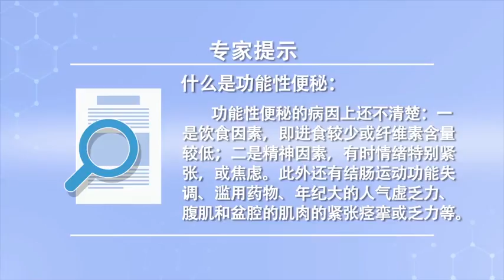什么是功能性便秘 王建芳 北京中医药大学东方医院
便秘的原因，从原因上可以分为功能性和器质性两大类。功能性便秘的病因上还不清楚，主要一个是饮食因素就是进食的食物就是比较少，或者是纤维素含量比较低，这个都可以造成便秘。另外第二种因素就是精神方面的因素，有时候情绪特别紧张或者是焦虑也可以造成便秘。结肠运动的功能失调一般我们常见的就是肠易激综合征，这种情况它是便秘和腹泻它是交替出现的。

What is functional constipation
The cause of constipation, The reasons can be divided into two categories: functional and organic. The cause of functional constipation is not clear, The main one is that the diet factor is to eat less food, Or the cellulose content is relatively low, This can cause constipation. The second factor is spiritual, Sometimes it can also cause constipation if you are particularly nervous or anxious. The dysfunction of colonic motility is commonly known as irritable bowel syndrome, In this case, it's constipation and diarrhea. It's alternating.